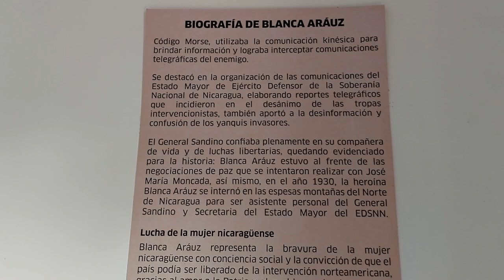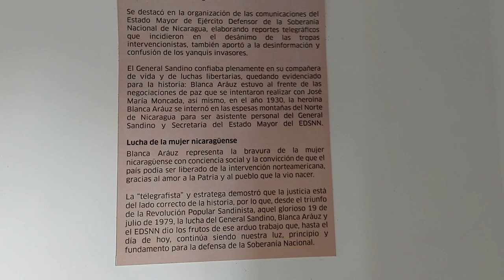Casa de blanca Arauz Nicaragua esposa de Sandino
esta es una replica de la casa de Blanca Arauz museo en el xolotlan